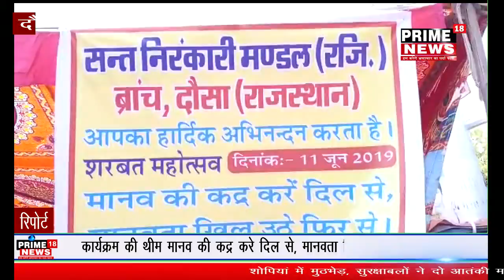खबर दोसा से हैं जहां शरबत पीलाकर मानवता का दिया संदेश -prime18news